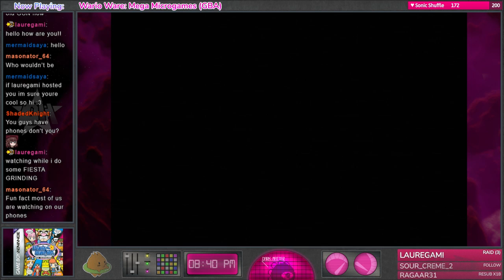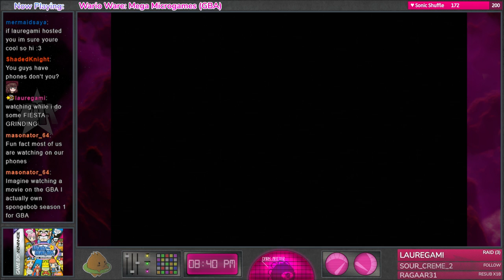WarioWare Inc.: Mega Microgames - Playthrough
In celebration of nintendo announcing a brand new wario ware for the switch, snakeman busts out the original game boy advance cartridge.